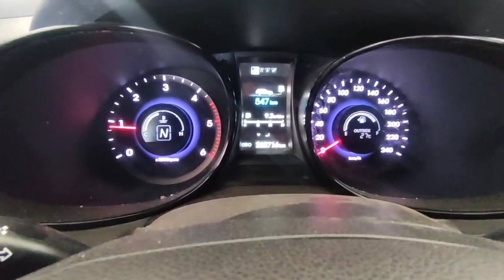تم حل مشكل عن طريق تغيير الزيت 🧐